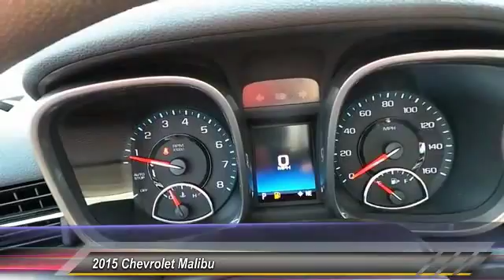2015 Chevrolet Malibu Odessa TX FF354779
2015 Chevrolet Malibu 4dr Sdn LT w/1LT

5020 N. John Ben Shepperd Parkway

Onboard Communications System, Aluminum Wheels, Head Airbag, Satellite Radio, CD Player, iPod/MP3 Input. LT trim. FUEL EFFICIENT 36 MPG Hwy/25 MPG City! Warranty 5 yrs/100k Miles - Drivetrain Warranty; AND MORE! KEY FEATURES INCLUDE Satellite Radio, iPod/MP3 Input, CD Player, Onboard Communications System, Aluminum Wheels MP3 Player, Remote Trunk Release, Keyless Entry, Steering Wheel Controls, Alarm. EXPERTS RAVE Road and wind noise are things you're only distantly aware of in the Malibu's cabin. Chevy set out to make this Malibu the quietest one yet, and they nailed it. The suspension is a win as well, expertly soaking up bumps while preserving the driver's sense of control. -Edmunds.com. Great Gas Mileage: 36 MPG Hwy. WHO WE ARE All American Chevrolet of Odessa sells new and used cars, trucks and SUVs near Midland and San Angelo, Texas. We offer financing options and incentives for all Texas Chevrolet customers. Price contains all applicable dealer incentives and non-limited factory rebates. You may qualify for additional rebates; see dealer for details.